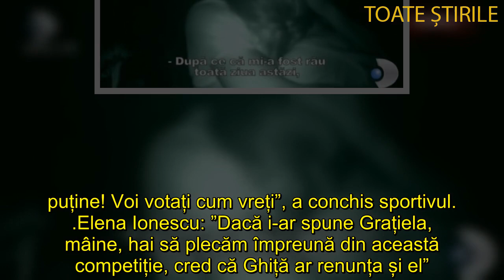Grațiela Duban face în sfârșit lumină în relația cu Ghiță la Survivor România! ”Nu există nici măcar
Grațiela Duban a dezvăluit ce a legat-o cu adevărat de Ghiță Balmuș la Survivor România
Relația apropiată dintre Grațiela Duban și Ghiță de la Survivor a dat naștere multor speculații. S-a spus că între cei doi concurenți de la show-ul din Republica Dominicană ar fi mai mult decât o simplă prietenie, mai ales după declarația emoționantă pe care a făcut-o baschetbalistul atunci când actrița a fost nominalizată spre eliminare.

”Nu mi se pare corect față de cel accidentat să fie propus la eliminare, să îi iei șansa de a lupta până la capăt, de a-i lua șansa de a demonstra el dacă merită sau nu să rămână în competiție. Sunt momente, sunt jocuri în care acei oameni accidentați au adus mai multe puncte decât acei oameni sănătoși”, a spus Ghiță, cu referire la faptul că Mihai Onicaș a adus mai puține puncte decât Grațiela pe trasee în ultima perioadă. ”Oricum, votez cu Mihai și mă doare-n paișpe! Câte puncte a adus el?! Vă spun eu...puține! Voi votați cum vreți”, a conchis sportivul.

Elena Ionescu: ”Dacă i-ar spune Grațiela, mâine, hai să plecăm împreună din această competiție, cred că Ghiță ar renunța și el”
Cuvintele lui Ghiță de la acel Consiliu au determinat-o pe Elena Ionescu să pună paie pe foc și să facă o serie de afirmații, care aâu lăsat să se înțeleagă că între cei doi faimoși s-ar fi înfiripat ceva. ”Astăzi, l-am simțit bătându-se cu pumnul în piept foarte puternic pentru Grațiela! Chiar dacă nu are niciun motiv pentru a-l vota practic pe Mihai din punct de vedere social, sportiv, îl alege doar pentru faptul că știa că el urma să o aleagă pe ea la duel. Ce să zic...Ghiță este cel care, cred că dacă i-ar spune Grațiela, mâine, hai să plecăm împreună din această competiție, în cazul în care ea ar fi fost un pic mai liberă de situația conjugală pe care o are, cred că ar renunța și el la acest joc”, a spus faimoasa la interviu.

Grațiela a făcut în sfârșit lumină în relația cu Ghiță! ”Acolo, nu poate să existe decât PRIETENIE, altceva este imposibil”
După ieșirea actriței din competiție, toți au rămas cu impresia că Grațiela l-a lăsat pe Ghiță la Survivor România singur și trist, în ciuda faptului că bărbatul a vrut să spulbere toate speculațiile și să spună că în cazul lor este vorba doar despre amiciție. „Indiferent de ce cred colegii despre relația noastră, eu cu Grațiela ne-am apropiat pentru că noi doi avem o gândire asemănătoare”, a spus Ghiță de la Survivor.

Mai mult decât atât, acum, la două săptămâni de la eliminar, Grațiela a făcut în sfârșit lumină în relația cu Ghiță! ”Mie mi s-au adus foarte multe acuze că aș fi fost ba cu Bogdan, ba cu Mihai, ba cu Ghiță. Cu Ghiță, am legat o prietenie sinceră, ca să ne încurajăm în competiție. Chiar nu poate să existe o prietenie între un băiat și o fată? Nu pot să cred că se tot spun alte lucruri greșite. Se pare că una este măsura cu care eu am fost judecată și alta este măsura cu care altă persoană din acest show a fost judecată. Oameni buni, acolo, în junglă, nu există nici măcar un gând